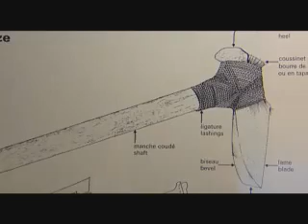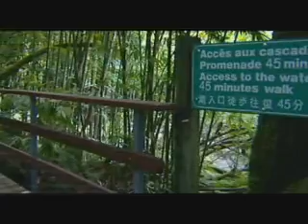French Polynesia, Society islands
This group of islands, part of the archipelago of "Society" is composed of five high islands, all very different from one another. Huahine, peaceful and wild, the sacred Raiatea where you can find the "marae taputapuatea" the biggest and most ancient "marae" of French Polynesia, Tahaa, with it's translucent and turquoise lagoon, Bora Bora, the Pearl of the Pacific, and Maupiti, the most remote with it's sandy white beaches. All of them await the visitor with great joy, typical of the Polynesian way of life.